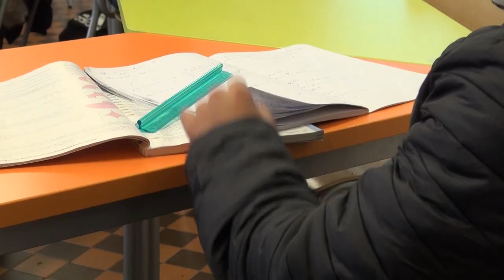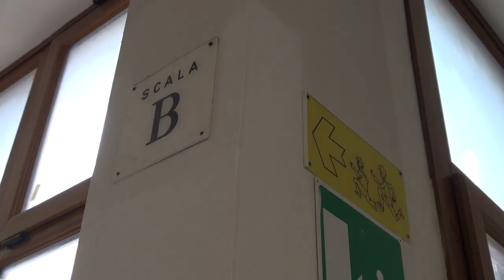A lezione di educazione civica e legalità tra i banchi di scuola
A lezione di educazione civica e legalità tra i banchi di scuola. Le Acli di Arezzo e l’Istituto Comprensivo “IV Novembre” hanno concretizzato un progetto rivolto ai ragazzi tra la prima e la terza media che è stato orientato a promuovere la conoscenza dei valori fondanti della Costituzione come stimolo per contribuire, in futuro, alla vita sociale e democratica del territorio. “Vivere pienamente la cittadinanza” è stato il titolo di un percorso ideato e tenuto dal dottor Enzo Gori, specialista in Pubblica Amministrazione, che arriverà all’epilogo con due momenti di incontro e dibattito in cui i giovani potranno scoprire le istituzioni e il ruolo delle istituzioni attraverso il confronto diretto con i loro rappresentanti: il primo sarà alle 10.30 di venerdì 31 marzo alla scuola primaria “Sante Tani” con la senatrice Simona Petrucci.